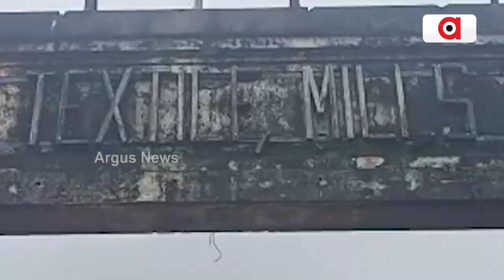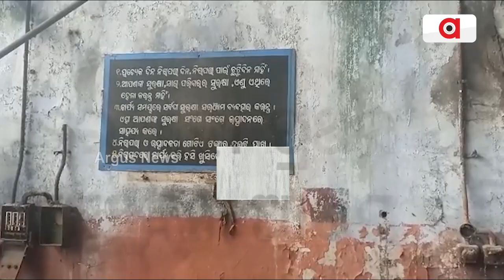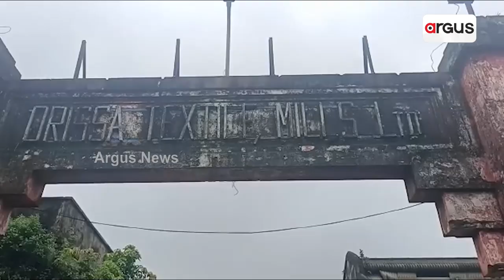ସାକାର ହେବାକୁ ଯାଉଛି ଓଟିଏମ କର୍ମଚାରୀଙ୍କ ସ୍ବପ୍ନ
ଓଟିଏମକୁ ଦେୟମୁକ୍ତ କରିବାକୁ ୧୧୫ କୋଟି ଟଙ୍କା ଜମା ପାଇଁ ହାଇକୋର୍ଟଙ୍କ ନିର୍ଦ୍ଦେଶ। ଅକ୍ଟୋବର ୧୫ସୁଦ୍ଧା ଟଙ୍କା ଜମା କରିବାକୁ ନିର୍ଦ୍ଦେଶ...।